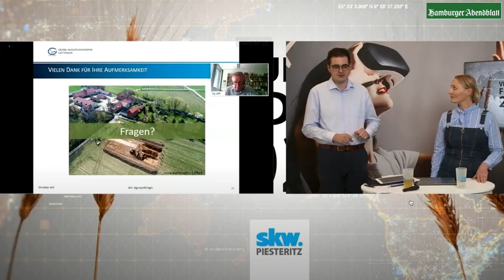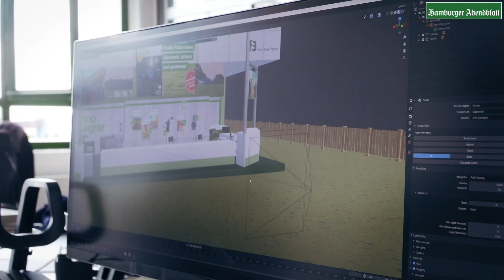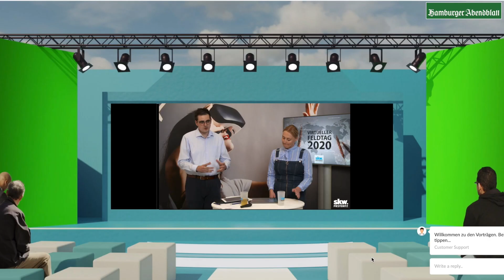Virtuelle Messe aus Hamburg im Test - ist das die Zukunft?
Corona treibt Messeveranstalter ins Netz. Gibt es die Brachentreffs bald nur noch digital? Ein Besuch beim Hamburger Startup VRtualX.